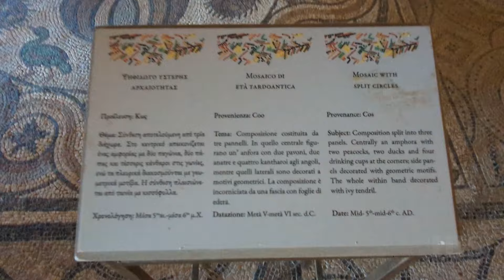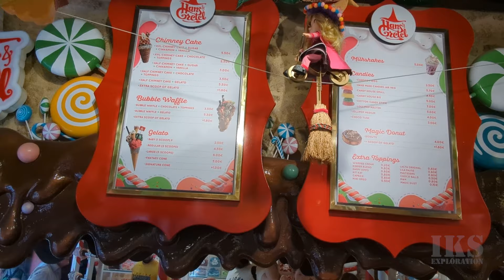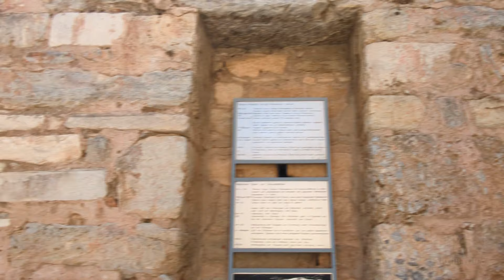Turkey 🇹🇷 Episode 2 - Pamukkale Thermal Pools Turkey